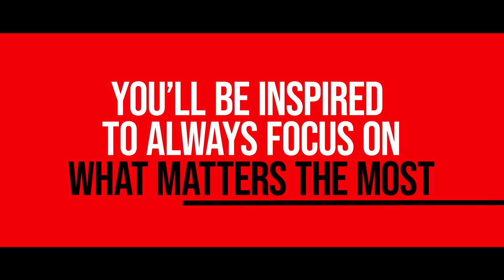Business Developers at Coca-Cola HBC